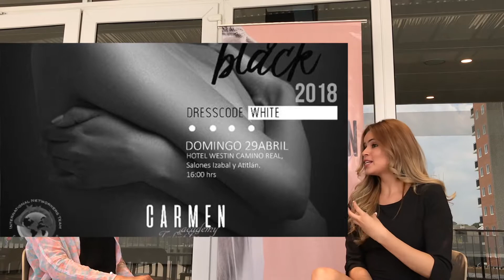Un Fashion Show enfocado en el SER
Nos adentramos en C A R M E N  Academy & Talent Co. un lugar de crecimiento integral para la mujer y desarrollo de aptitudes de modelaje. También platicamos con Chiqui Flores, Psicóloga Clínica y Modelo profesional quien nos cuenta más sobre esta iniciativa.